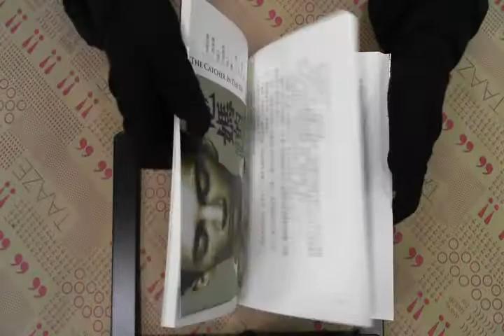TAAZE｜麥田捕手 二手書書況 9789861732091